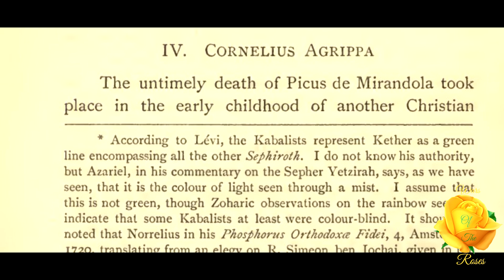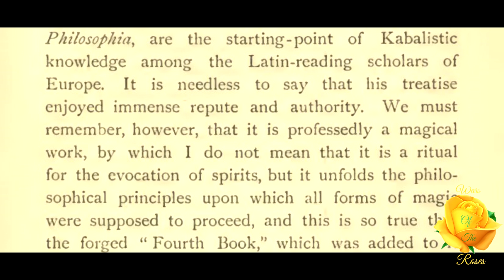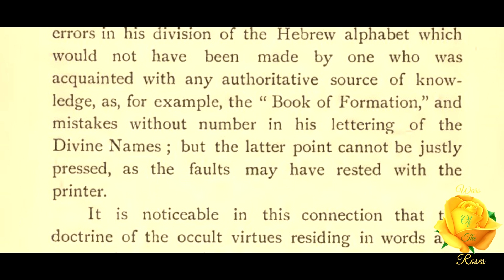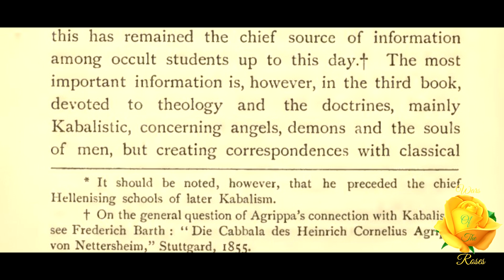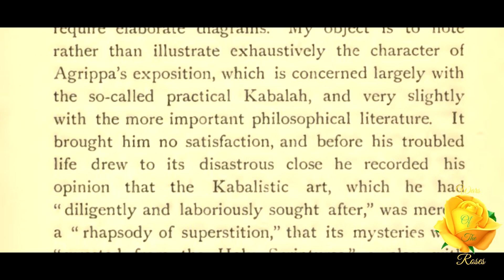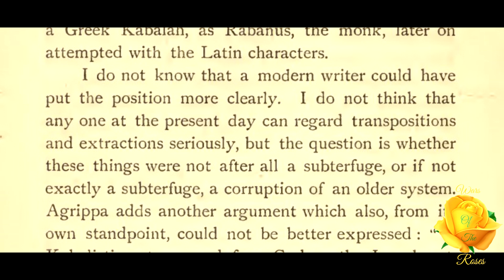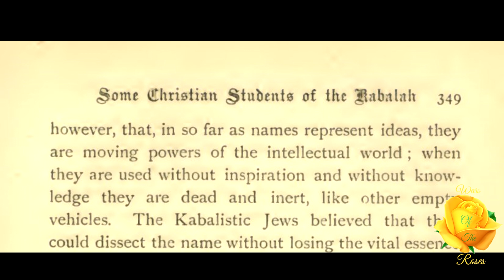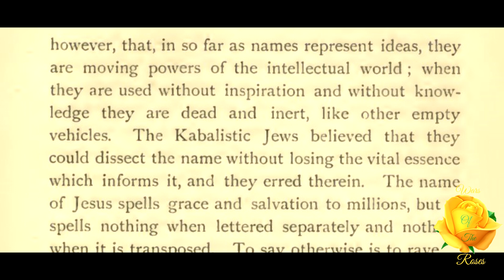Cornelius Agrippa: The Doctrine And Literature Of The Kabalah By Arthur Edward Waite 41/63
“The untimely death of Picus de Mirandola took place in the early childhood of another Christian Kabalist, Cornelius Agrippa of Nettersheim, born at Cologne in 1486. It is to him that we owe the first methodical description of the whole Kabalistic system, considered under the three heads of Natural Philosophy, Mathematical Philosophy and Theology. Agrippa is therefore of very great importance to our inquiry, and his three books, entitled De Occulta Philosophia, are the starting-point of Kabalistic knowledge among the Latin-reading scholars of Europe. It is needless to say that his treatise enjoyed immense repute and authority.” He was born during the first half of the thirteenth century.” This part 41 of 63,  Cornelius Agrippa, Book Severn Some Christian Students Of The Kabalah from The Doctrine And Literature Of The Kabalah By Arthur Edward Waite.

The Doctrine And Literature Of The Kabalah By Arthur Edward Waite